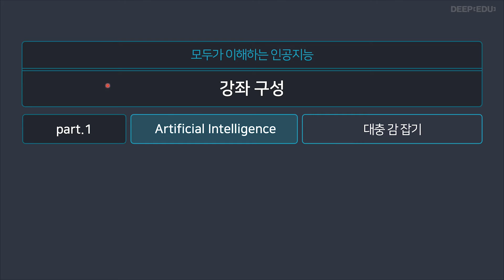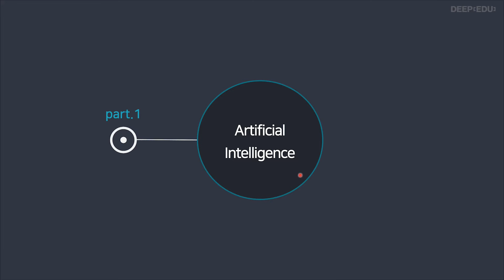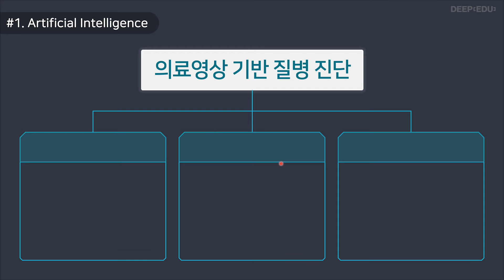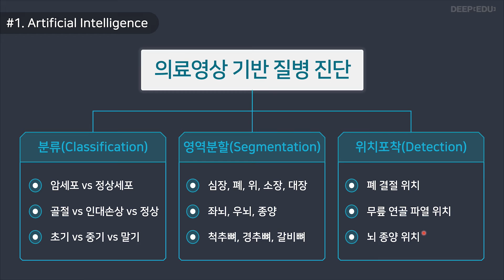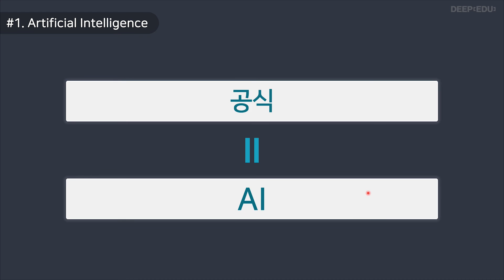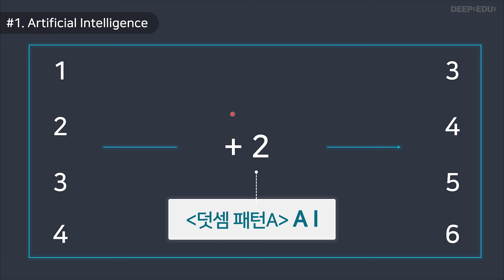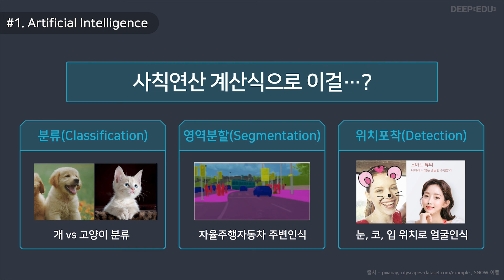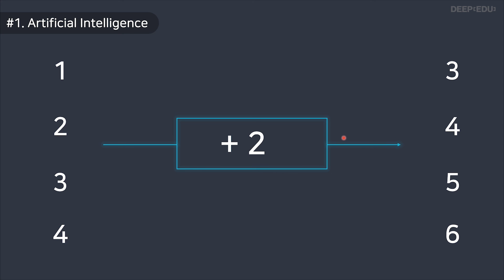[30분만에 AI 아는 척하기 #1] AI 알지만 모르는 분 들어오세요 (for 문과출신, 비전공자)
## 누워서 30분, AI 아는 척하기

문과출신, 비전공자, 중학생까지도 이해할 수 있는 교육영상으로
인공지능을 알아보세요!
(x1.5배속으로 돌리면 한국인이 딱 좋아하는 속도~)

*의료AI 전문기업, DEEPNOID가 발행하는
입문자용 인공지능 교육콘텐츠 시리즈입니다.